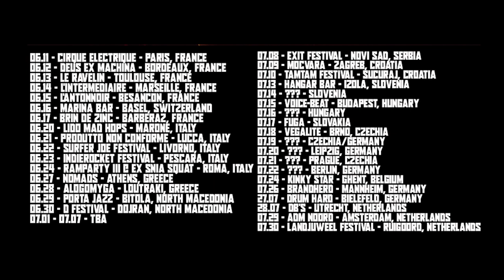DAIKAIJU European tour 2023 teaser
footage from the first show in Paris, Cirque Electrique !
(thk u  En veux-tu? En v'là / CRONOS / Cirque Electrique)